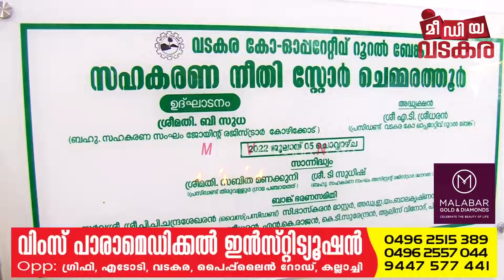ചെമ്മരത്തൂരിൽ പ്രവർത്തിക്കുന്ന വടകര റൂറൽ ബാങ്കിന്റെ നീതി സ്റ്റോർ നവീകരിച്ചു